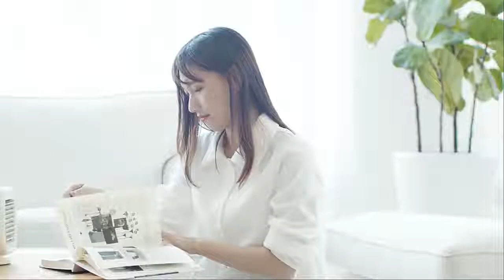Desk Shaking Mist Fan-H902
Why HIDLY Desk Shaking Mist Fan?
1. High Efficient & 3 Wind Speed: This personal air cooling fan has high efficient multi-layer cooling system, quickly cooling down hot air then blows cool air out. 3 levels of wind speed is suitable for different weather and distance, you can also change the up&down angle of the wind outlet so as to gain better experience.

2.Humidifier Cooling Effect:This evaporative air cooler can combine huidifying function and cooling function together when in use. You can add water or water with ice into its 260ml water tank, then start to enjoy enhanced cooler and wet wind. Unlike other traditonal air cooler, this one can cool the temperature down much faster and keep you away from dryness.

3.Portable & Rechargeable:The size of this humidifier fan is 4.6x5.9x7.7 inch and it weights 1 lbs, you can take it anywhere by using the leather handle. The built-in 2000 mAh rechargeable battery enables this portable air cooler to be used at anytime. You can use Smartphone charger (not included) either to charge its battery or to maintain a long time use.

4.90° Whirling & Easy To USE:This humidifier fan can whirl 90°from left to right which allows its outlets to blows wind from different angles, so as to avoid continuously blowing. 1 buttons simple contral, so easy to figure out, you can start to use this air cooling fan after a few steps. The water curtain filter is washable, so you may want to rinse it before use.

5.Pleease Notice:This humidifier fan is a strong wind personal air cooler, but considering its size, please be awared that this air cooling fan is for personal use, it can NOT cool down the entire room. The furthest distance to use this personal air fan is about 1 meters (3 ft). Please consider its size and power before purchasi.

 Desk Shaking Mist Fan Specifications :
Name:desk shaking mist fan
Table fan model:H902
Rated power:4W
Power supply:USB
Charge time:2H
Water tank:200ml?
Working current:1500MA
Battery capacity:2000mAh
Operating voltage:DC5V/1A
Color:white,green.
Material:ABS/PP/Electronic components
Within the product distribution:fan*1,cable*1,Instruction*1
 Desk Shaking Mist Fan Packaging Details:
Size:118x151x195mm
Single weight:655 g
Single package size: 120x153x204 mm
Quantity:16 PCS/CTN
Gross weight(16 PCS):20 kg
Outer package: 31*41x48cm
1CBM-250 pcs
20' GP-7000 pcs
40' GP-14000 pcs
HIDLY is a profession manufactory to produce desk shaking mist fan, our main markets are in America, Europe, Australia, Middle East and Southeast Asia. We manage our factory on comparatively higher modern production level with a consummate quality guarantee system, ensuring our products with high quality to follow the new trends of domestic and foreign markets;If you want custom.